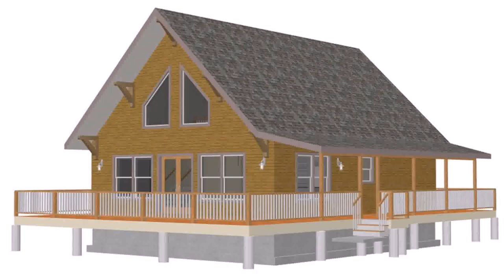Small Guest House With Loft Plans (see description)